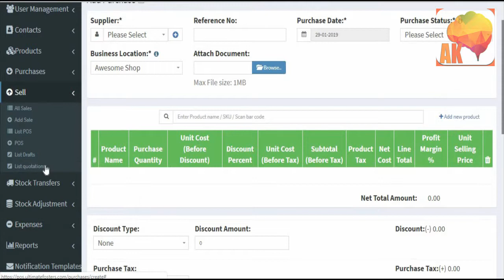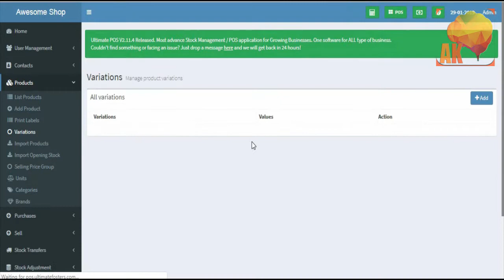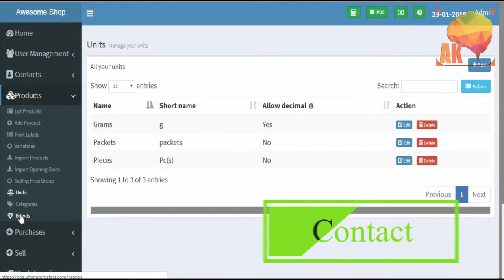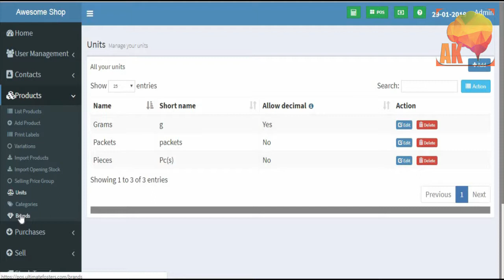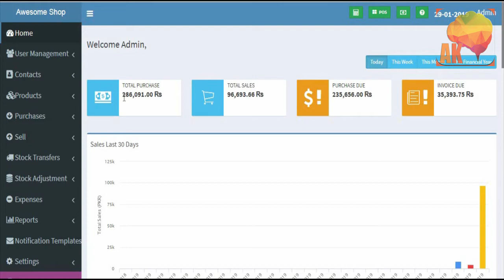Best Business Software | ERP | Management System | 2019 | AKsolution | Part 3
This is one of the Best Software in the Market , all in one solution in it
Key Features:
Multiple Business/Shops:
Set up multiple businesses in the application.
No restriction on numbers of businesses.
Inventory & accounting information is kept separately for each business.

Add Location / Storefronts  / Ware House:
Create multiple locations for your business/shop
Manage all of them at the same time.
Stocks, Purchases, Sell can be tracked differently for locations.
Customize invoice layout, invoice scheme for each location

User & Role Management:
Powerful user and role management system
Predefined roles – Admin & Cashier
Create different Roles with permission as per your need.
Create unlimited users with different roles.

Contacts (Customer & Suppliers):
Mark contact as customer or supplier or both(customer & Supplier)
View details of transactions with a contact.
View total of Credit/Debit balance amount
Define pay term and get payment alerts week before the due date.

Products:
Manage Single & Variable products.
Classify products according to Brands, Category, Sub-Category.
Add products having different units
Add SKU number or auto-generate SKU number with prefixes.
Get stock alerts on low stock.
Save time by auto calculating selling price, the system is smart to auto calculate selling price based on purchase price and profit margin.
No need to type variations every time, create variation template and use it everytime you need to create variable products.

Purchases:
Easily add purchases.
Add purchase for different locations.
Manage Paid/Due purchases.
Get Notified of Due purchases week before the pay date.
Add discounts & Taxes

Sell:
Simplified interface for selling products
Default Walk-In-Customer automatically added to a business
Add new customer from POS screen.
Ajax based selling screen – save reloading time
Mark an invoice for draft or final
Different options for payments
Customize invoice layout and invoice scheme.

Manage Expenses:
Easily add business expenses
Categorise expenses
Analyse expenses based on category and business locations with expenses report.

Reports:
Purchase & Sale report
Tax Report
Contact Reports
Stock Reports
Expense Report
View Trending Products, drill down by Brands, Category, Sub-category, Units and date ranges
Expense Reports
Cash Register Report
Sales Representative report

Other useful feature:
Set currency, timezone, financial year, the profit margin for a business.
Translation ready.
Predefined barcode sticker settings.
Create your barcode sticker setting
Manage Brands, Tax Rate & Tax groups, Units, Category & Sub-Category
Easy 3 steps installation.
Detailed documentation
Stock Adjustment
Express Checkout
Works Offline

2019,best,pharmacy,Restaurants,Repairing shops,Electronics shops,Super market.Cash and Carry,school,
college,mobile shops,business,barcode,stock,solution,software,shops,management,invoice,inventory,erp,invoice template,erp system,barcode scanner,barcode generator,shop,
retail,online,wholesale,salon,project management,free,